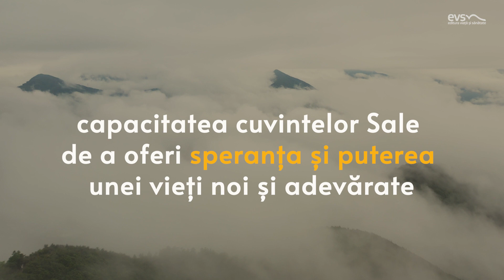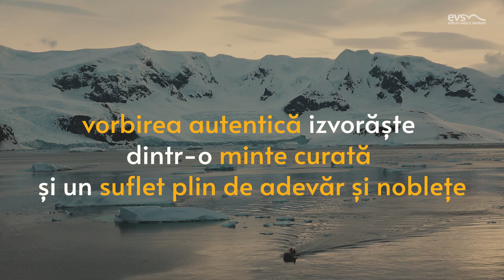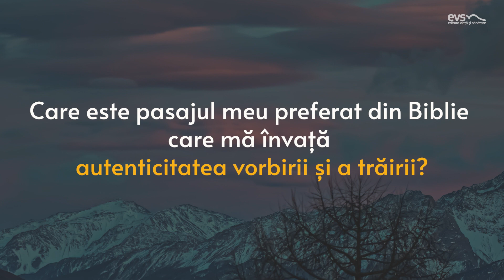autenticitate | Devoțional „Sensuri și contra-sensuri”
Mesaje devoționale zilnice pentru suflet și minte. Dedicate tinerilor și ne-tinerilor, integrează cuvinte biblice și ne-biblice în spiritualitatea modernă. Cuvinte duse și ne-duse la biserică își au rolul lor în creștinismul contemporan.

viatasisanatate.ro